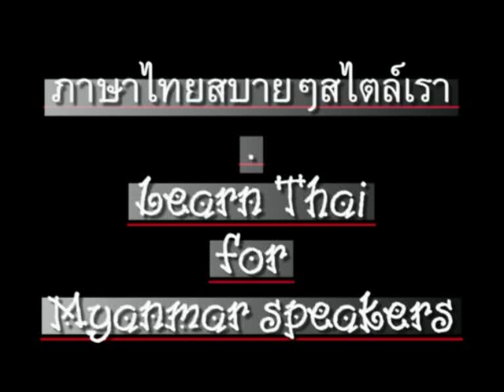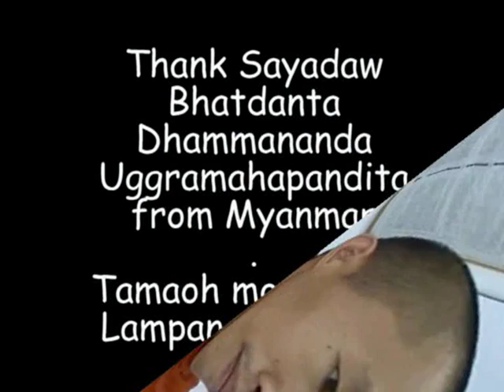0041ThaiForMyanmar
'Learn Thai' for Myanmar speakers. Chapter 41 - 'How did you travel?' CC: BY-NC-SA // ภาษาไทยสำหรับชาวพม่า ตอน 41 - "มาอย่างไร"